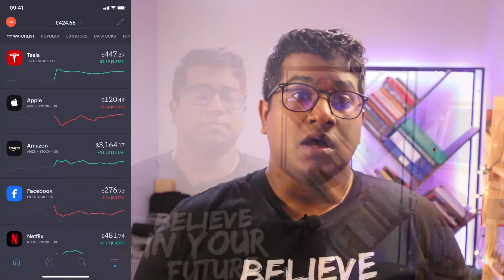Amazon VS Apple Stock, Which Should You Buy?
In today's video, I dive into the discussion between Amazon Vs Apple. Which stock should you buy?

Personally, I feel like both are great buys, but if you had to choose one over the other, hopefully, this video will help you decide.

► Get a FREE SHARE WORTH UP TO £100 When you sign up to Trading 212

► Get a FREE SHARE WORTH UP TO £200 When you sign up to Freetrade and fund your account with as little as £1: